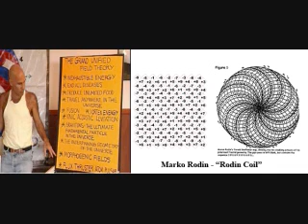RadiOrbit - Marko Rodin's Vortex Based Mathematics 13/15